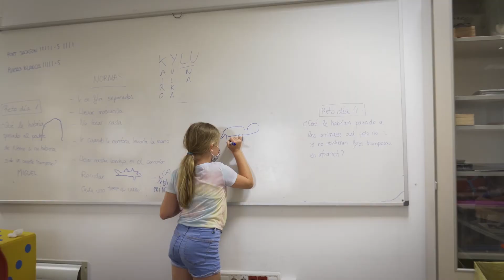El Oceanogràfic se convertirá en un campamento infantil durante la semana de Pascua